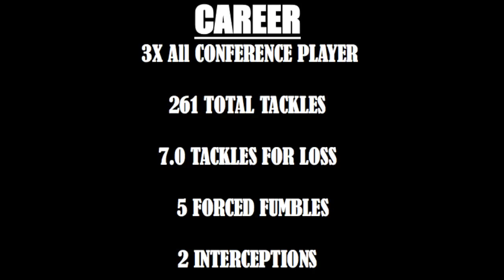JBUTS CAREER HIGHLIGHT TAPE USF